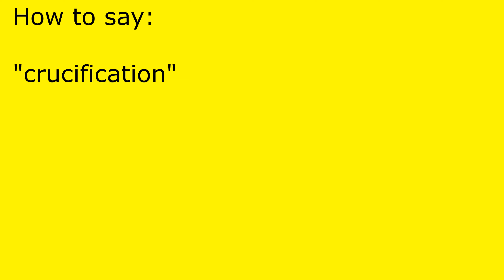How to pronounce crucification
crucification pronunciation.